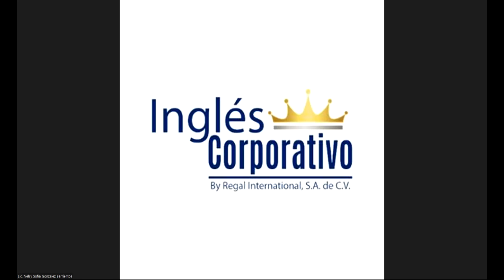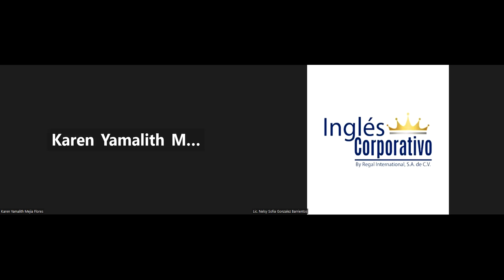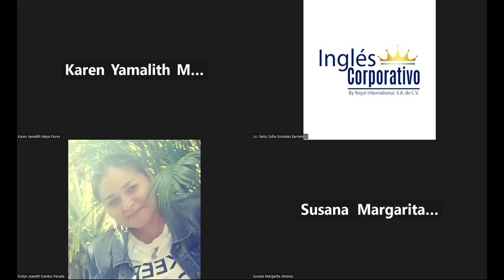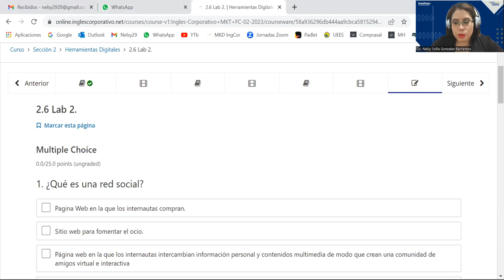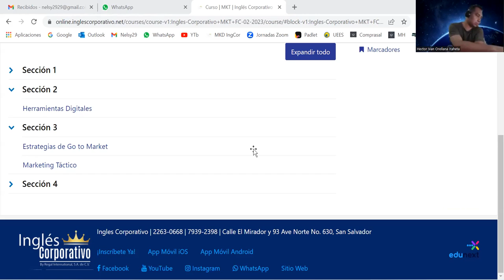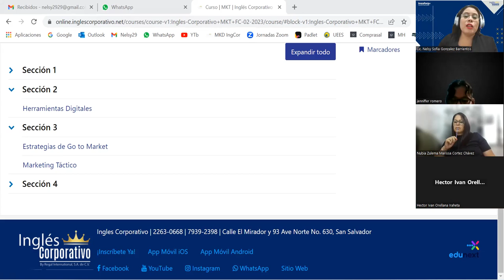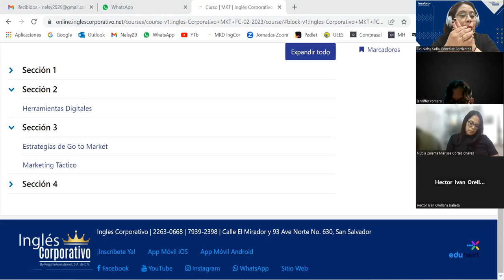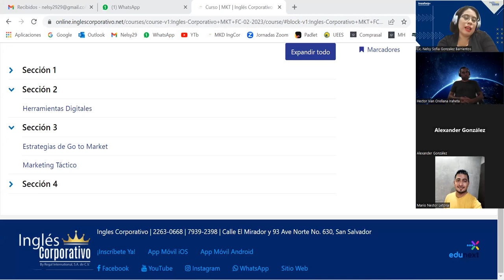Sesión 6 - 28/02/2023 - MKT-01-8-9-PM-02-23-FC - GONZALEZ - ESTRATEGIAS SEO